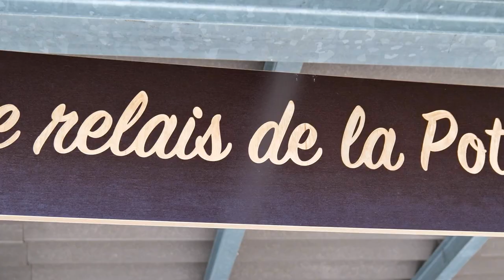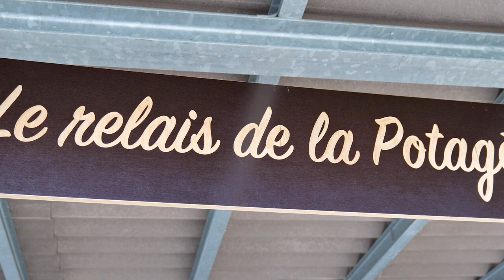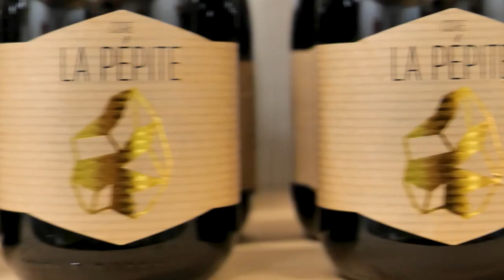Authenticité Alpine - Chamoson (première partie)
Nous remercions notre partenaire commercial :
- Cave Pierre-Maurice Carruzzo & Fils

Pour votre publicité sur télécombat merci de nous contacter

Authenticité Alpine, un programme de Laurent Vierin et Joel Albaney
Produit par Bernard Usel

Les contenus de cette chaîne sont la propriété de Télécombat® Ils ne peuvent être copiés, reproduits, publiés ou rediffusés car ils appartiennent à l'auteur lui-même, sauf après autorisation écrite affirmative à la demande d'utilisation. Il est interdit de copier et de reproduire le contenu de quelque manière que ce soit ou sous la forme de la loi 248/00 et modification de la loi 633/41.